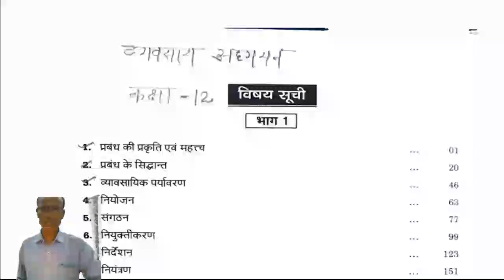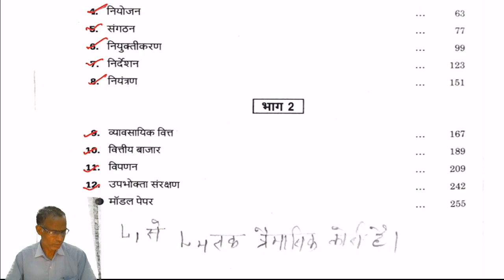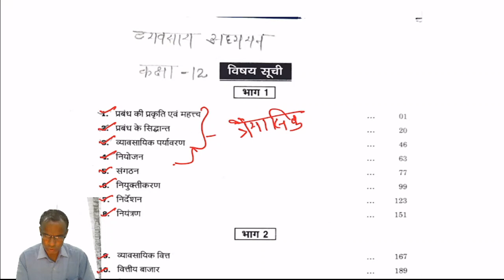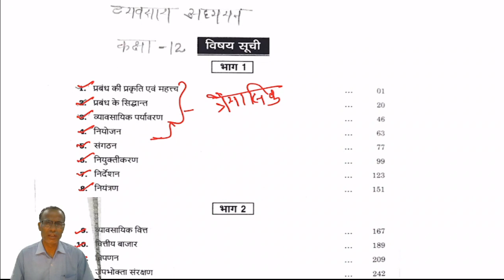CLASS 12 II B S T II INTRODUCTION II